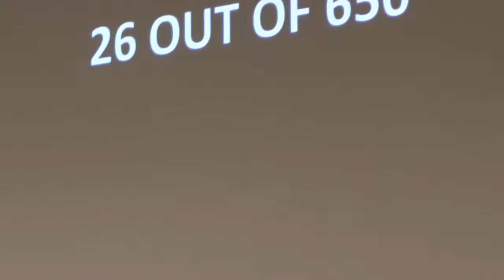Kevin Moffat's Inaugural Lecture (WIHEA)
© Warwick International Higher Education Academy